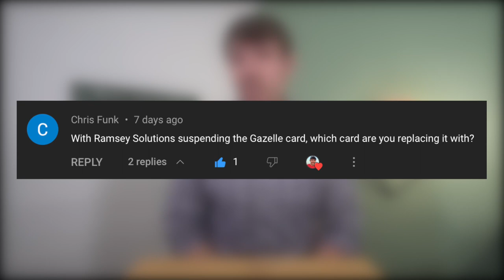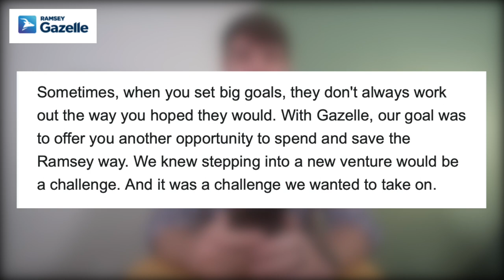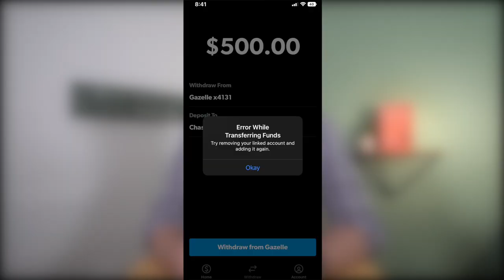Dave Ramsey's Gazelle Debit Card is DONE… After 4 Months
Dave Ramsey’s Gazelle Intense Debit Card is officially closing down. And it’s a bummer too! I had high hopes for the Gazelle debit card, especially because it was built to help people be wise with their money. Its goal was to encourage people to live debt free by helping them only spend the money they have instead of using credit cards like the rest of the world.

I just got an email from Ramsey’s Gazelle team today and found out that they’re closing down Gazelle. They didn’t give any specific reasons for it but I suspect (total speculation) that it had to do with cashflow of the app. It’s expensive to start a checking account, especially where you provide a special debit card and one that provides rewards and cashback as a benefit as well.

Tree Cashback Debit Card:
⚡️Sign ups or the Tree Card and get a free house plant when you sign up with my code “caleb-ij7”

Timestamps:
0:00 - Intro
0:44 - What Happened to the Gazelle Debit Card?
1:52 - If You Have a Gazelle Account
2:43 - What Cause the Demise of Gazelle?
3:23 - Debit Card Graveyard

⚡️GET FINANCIAL COACHING⚡️
If you need some help with getting your debt worked out, set up a session with me. I legitimately want to help.

What's one way to improve your finances today? Get started on a budget! There is so much freedom in a budget which makes me excited to teach about it. Financial education is the beginning of making your financial goals come to life. But action is what will actually make them happen. Congratulations on taking the first step!

If you need some extra help, I'm always available. I'm a financial coach trained by Ramsey Solutions to help people like you with controlling their money. My goal is to give you hope in your own situation. It's okay to need help. Set up a session with me on my website balefinancialcoaching.com.

⚡️DOWNLOAD MY FREE KINDLE BOOK⚡️
Graduated and Clueless: How to live like an adult when life is confusing

Sony A7S II
Neewer 660 LED bicolor lights
Rokinon 12 mm lens
Magnus VT 4000 tripod
Rode Video Mic

//PNG TREE//
Facebook like button image was used with permission of PNGtree.com.